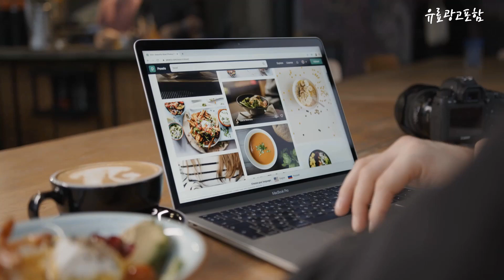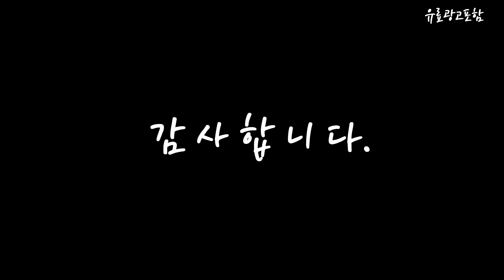lg공기청정기 안사면 후회! 꿀템 소개해요 추천 TOP10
❤️❤️❤️안사면 후회! lg공기청정기 꿀템 소개해요❤️❤️❤️

[00:06]
10위. LG전자 퓨리케어 오브제컬렉션 360도 공기청정기 알파 UP 펫 필터 AS353NS4A 본품 AS353NSDA 114㎡ + 필터 PFSNBC02 방문설치, AS353NS4A(본품) [1,725,800원]

[00:11]
9위. LG 퓨리케어 공기청정기 28형 AS280DWFC 2단 + 무빙휠, 단품 [876,580원]

[00:17]
8위. LG전자 퓨리케어 360도 공기청정기 플러스 AS193DWFA 61.2㎡ 방문설치 [868,560원]

[00:22]
7위. LG전자 퓨리케어 알파 공기청정기 AS331NNFC 109㎡ [1,106,670원]

[00:28]
6위. LG전자 퓨리케어 오브제컬렉션 360도 공기청정기 알파 UP 펫 필터 AS203NS4A 본품 AS203NSCA 66㎡ + 필터 PFSNBC01 방문설치, AS203NS4A(본품) [1,455,000원]

[00:33]
5위. LG전자 퓨리케어 공기청정기 AS120VSLC 38.9㎡ [239,000원]

[00:39]
4위. LG전자 퓨리케어 360도 공기청정기 AS171DWFC 54.5㎡ [448,990원]

[00:44]
3위. LG전자 퓨리케어 360˚ 공기 청정기 62㎡, AS183HWWA [506,300원]

[00:50]
2위. LG전자 퓨리케어 360도 공기청정기 Hit AS153HWWC 슬림디자인/360도 필터 [319,000원]

[00:55]
1위. LG전자 퓨리케어 360도 공기청정기 플러스 AS303DWFA 100㎡ 방문설치 [1,043,200원]